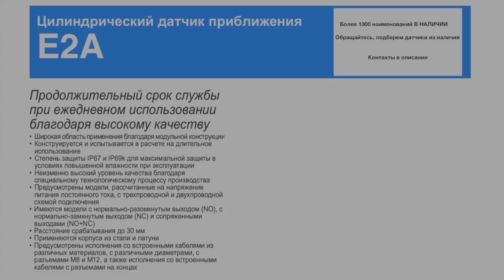E2A-S08KN04-M5-B2 Индуктивный датчик M8, PNP, дистанция 4, корпус сталь, Omron